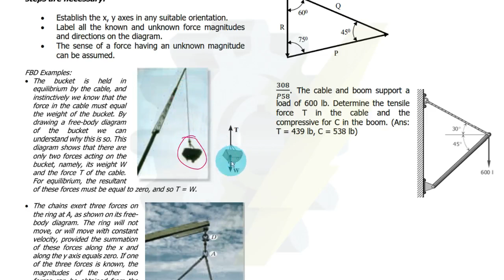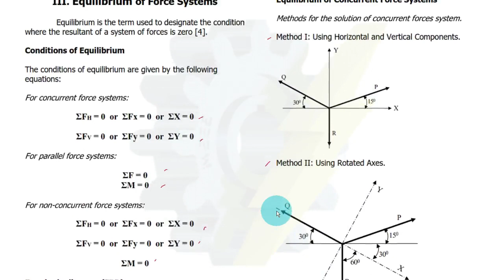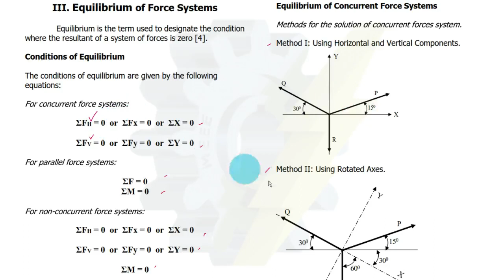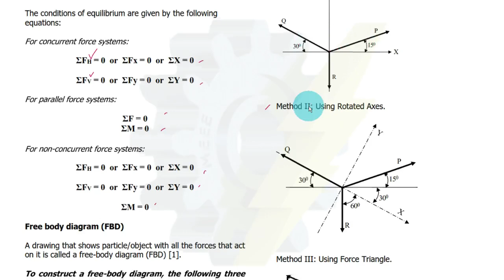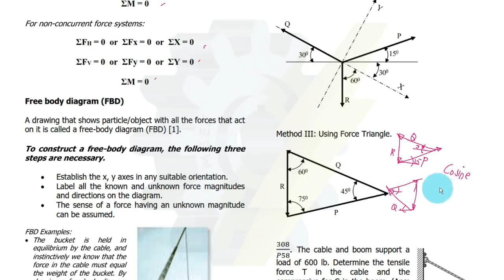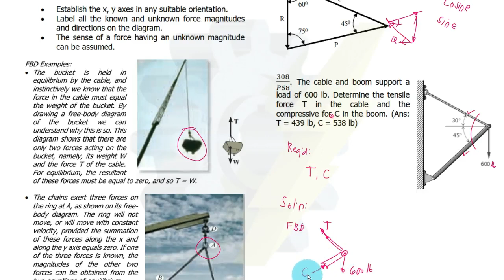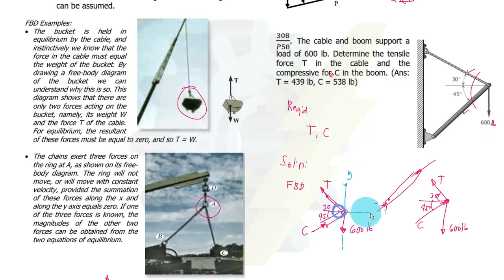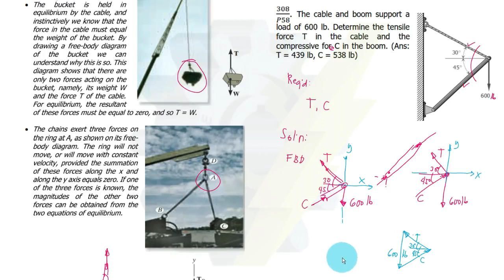Engineering Mechanics: Statics | Equilibrium of Concurrent Force Systems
This video presents the formulas and concepts of Engineering Mechanics: Statics. Solutions to chosen problems are illustrated.

Please use the comment section for any questions/requests/suggestions or send your email to meee120120@gmail.